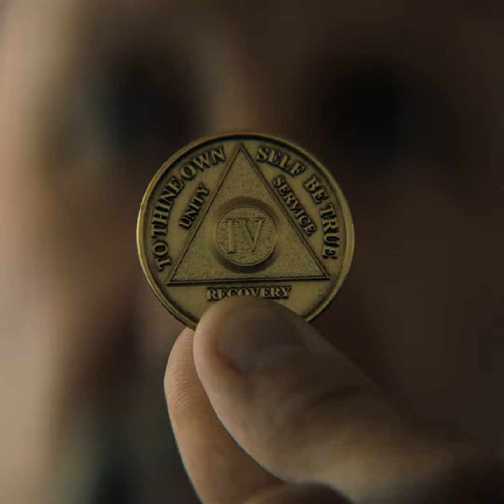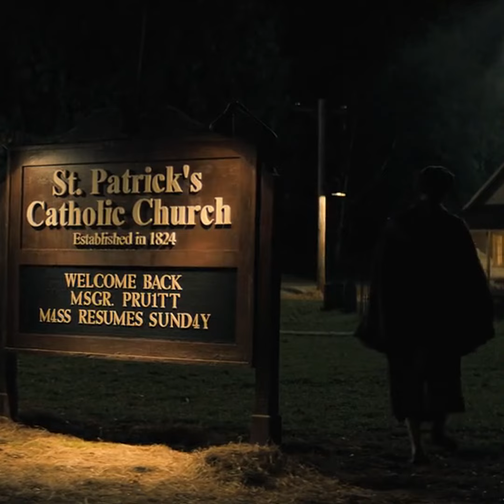angels - a Midnight Mass edit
⚠️ WARNING: EDIT CONTAINS MAJOR SPOILERS ⚠️

only took me two years to get this done oops lol! if you haven't seen Midnight Mass PLEASE give it a watch, especially if you're a fan of religious horror. VERY solid show, the ending had me sobbing ♡

go support my bestie nat!! she made the album art for the song used in this video and her art is INCREDIBLE ♡

purchase my latest EP's and albums here - brynncortez.bandcamp.com

much love ♡